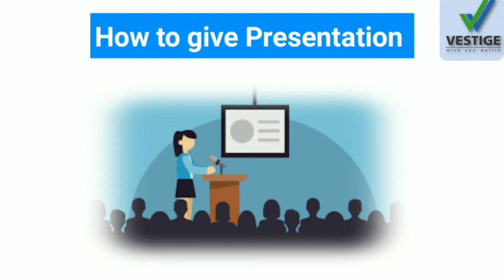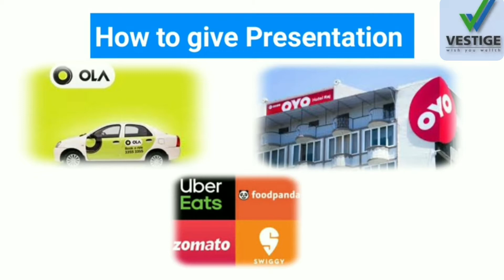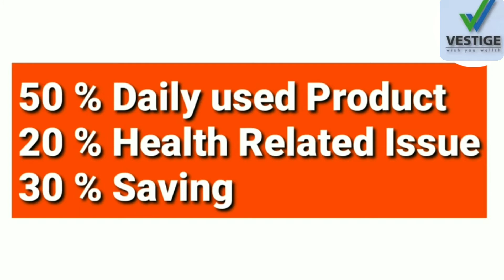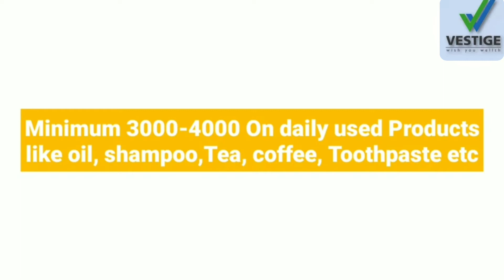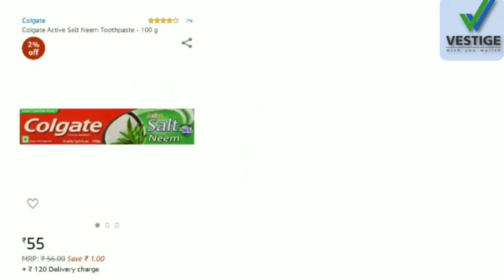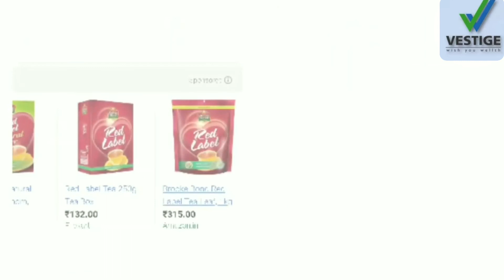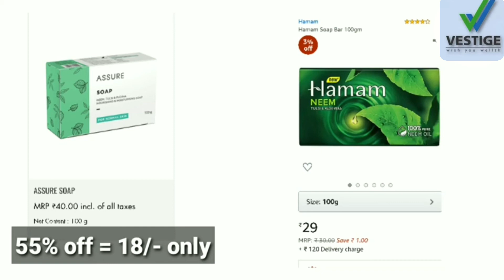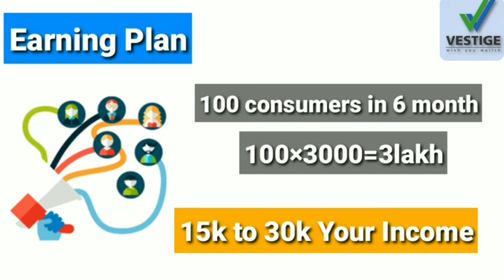वेस्टीज | बिज़नेस प्लान